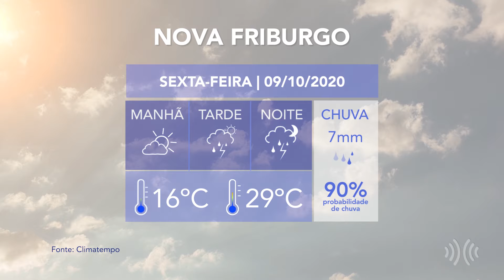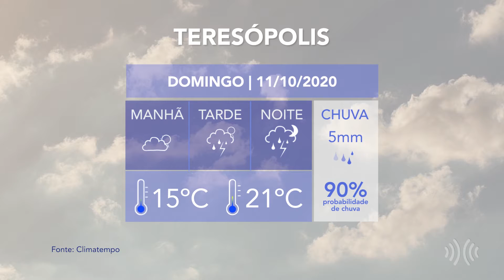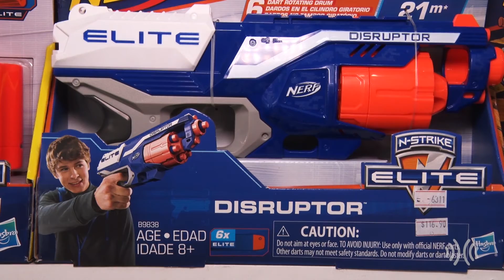Multiplix Notícias - Noite | Íntegra 08/10/2020